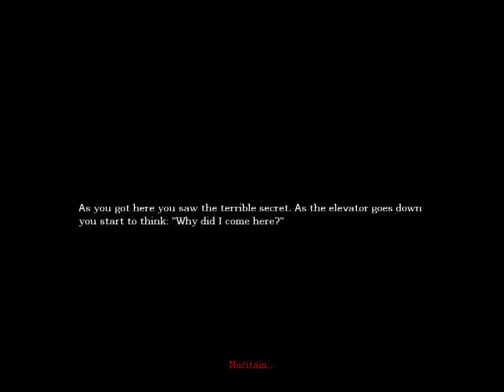Amnesia The Dark Descent – Shadowed Memories, Part 1 part 1 Elevator